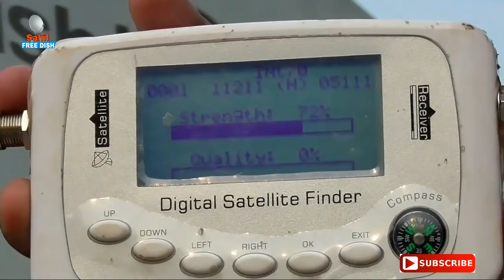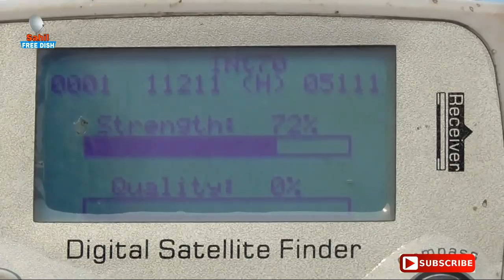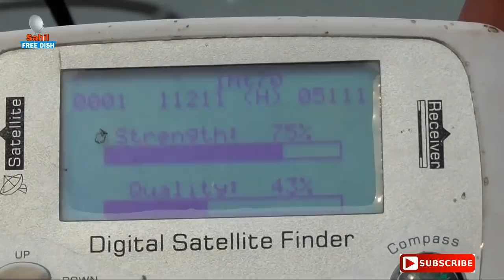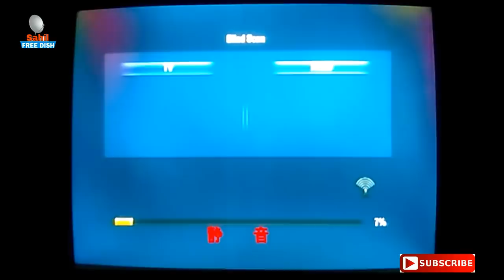Eutelsat dish setting and channel list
ES VIDEO ME DOSTO HAMNE EUTELSAT 70B KE BARE ME JANKARI DI HAI,